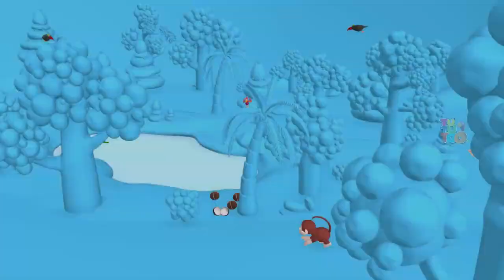TEDDY BEAR | COCONUT COCONUT Song | Tu Tu Too Nursery Rhymes & Best Kids Songs | New Custom Rhymes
Watch Teddy Bear | COCONUT COCONUT Song | Tu Tu Too Nursery Rhymes & Best Kids Songs | New Custom Rhymes.

Lyrics:
coconut, coconut
white inside
coconut, coconut
brown outside
coconut, coconut
has rough skin
coconut, coconut
is a fruit.

coconut, coconut
is healthy
coconut, coconut
very sweet
coconut, coconut
quench my thirst
coconut, coconut